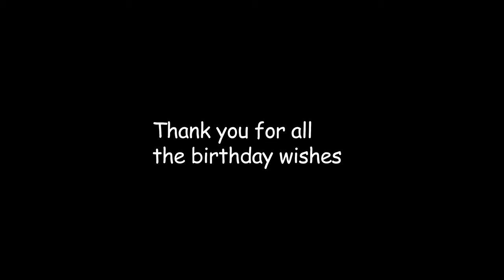Birthday Bassin' - 1/19/20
Nothing crazy here. just enjoying my birthday out on the water!!
I messed around with 4k/60 FPS video. NEVER again. There isn't any software out there that can really handle HEVC .265 files straight out of the GoPro. It has to be converted. which I did not do because I had over 160 files. I fumbled through the editing process anyway with HEVC files and just kept the video short. It was hell!! haha. If you're going to do 4k videos... keep it at 30 FPS. That will keep the file in the AVC .264 format... something ALL NLE software can handle.

Garmin Striker 4
Fish Finder Battery Power
Garmin Watch
Scotty Gear Head Track Adapter
Sunglass Floaty
Landing Net

Under Amour Women's Ball Cap

GoPro Hero 8 Black
GoPro Hero 7 Black
GoPro Mounts
Lav Mic